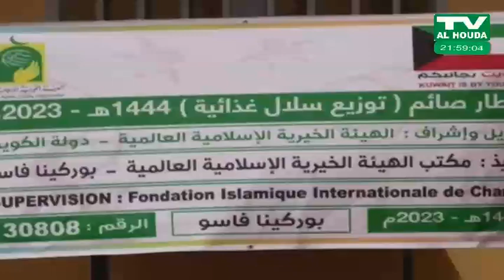JOURNAL DE TV AL-HOUDA PRESENTE PAR MOUHAMAD ZIBA LE /2/4/2023